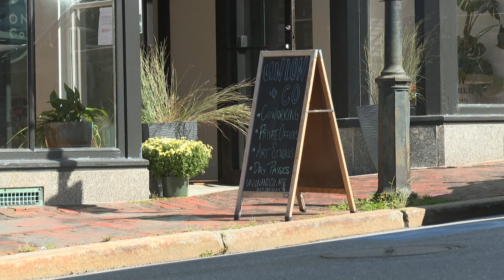Man charged in connection with Lewiston sex trafficking investigation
Investigators executed two search warrants on the Sabattus Street property and identified two suspected victims of human trafficking, police said.